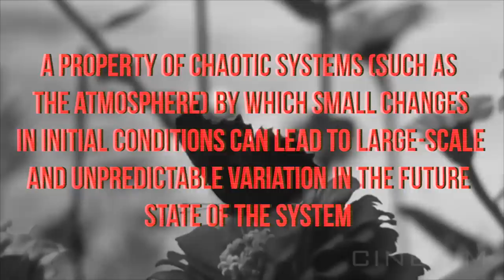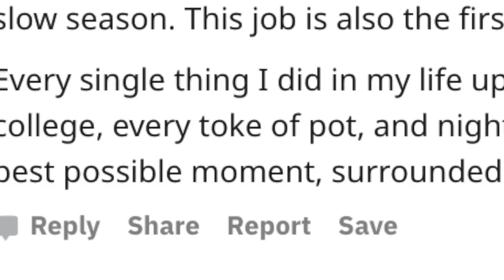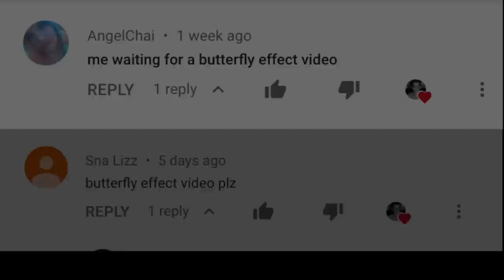The Butterfly Effect is kind of Terrifying...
Today's video is all about the Butterfly Effect and how its actually kinda scary... What is the Butterfly effect? and Is this theory real? We'll discuss that along with some of the most famous stories of the Butterfly Effect.